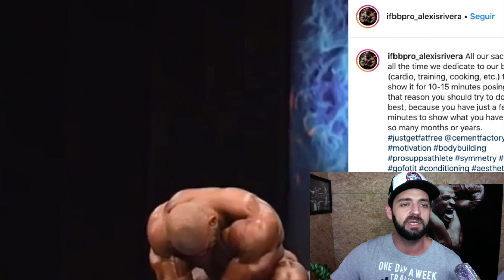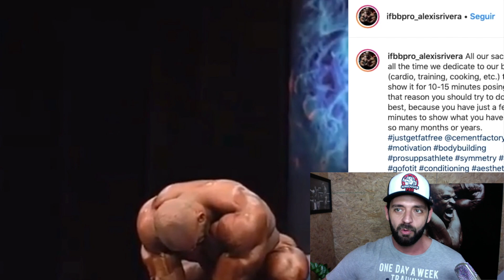ALEXIS RIVERA e a SECURA do DESERTO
Aqui não é água com músculo! Tudo que o mano contrai, fibra.

Minha Academia
Londrina/PR